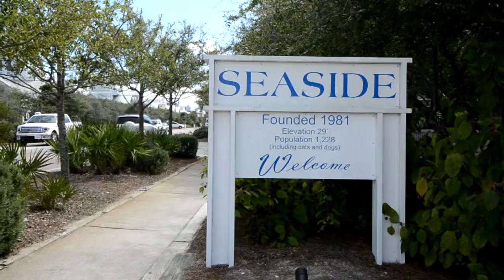Happy Together - 45 Central Square - Seaside, Florida